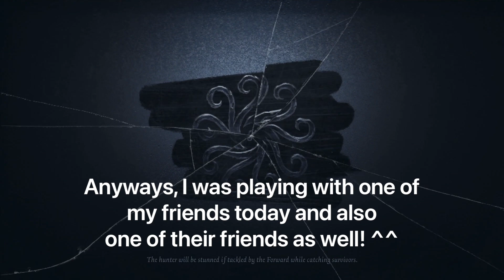{Identity V} Smurf Account for me?? Nuh Uh!! XD Just your Average, low tier Bee 🐝 (QM in Na/Eu)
[BTW, I was using Character Trial Card on Perfumer. Meaning, I don't have Perfumer, but I was just trying her out.] Anyways, Hey Guys! Oh my gosh, I had so much fun in this Quick match, I can't even-- So, I was with one of my friends from the other side of the world and we were playing on Na/Eu this morning. Truth is, I was still new to using perfumer so that's why I keep messing up QwQ I rarely come across a crocodile hunter before, and if I did, it's mostly a loss, but for BQ, I'm very excited and thrilled to have met my main! :D

At the end of this video, even though I have lost and was placed as a sacrifice for my fellow teammates, I must say... I can't even think of a better way to say how proud I was for the first time to kite up to 200 seconds. I know it's not much, but this was actually my first time I was doing so well~! Sorry, didn't mean to sound like I'm boasting, I'm just shocked. :0 Especially if I'm just level 8 (not actual level tho) and trying to get used to being a survivor more than a hunter 'cuz I usually die in 10 seconds of kiting. ;u;

Just putting this out, I did not mean to hurt the hunter's feeling at the end of this video, but I was just saying that since I main BQ a lot, I would sorta know BQ's weakness but that usually depends on how quick-thinking I can perform since that player for BQ assumed I was using a smurf account when I'm actually a really low tier player myself QwQ And I'm not sure if I take this as a compliment or something else... XD But it's all in good fun! \^-^/

Also, if you don't know what smurf means.. In my definition, It's when a high-tier level player makes another account but this time as a low-tier, kinda like pretending to be another player in a different account and make others think that they are low-tier, but in reality, they are high-skilled level players. QwQ The player for BQ really thought I was using a smurf account since I was a worker bee and somehow was able to kite her very long ^^ (This is why I main BQ for a reason, ya know?) XD But for your information, this was my main account. UwU

P.S: My teammates were alright with not blurring their names, but plz do not spread negativity on them or what-not- if you see them in IDV.

P.P.S: Also, I made a mistake in my commentary. Ahhhhh-- The BQ didn't step into the magnets when I said that the connections broke, 'cuz I wasn't paying close attention when editing so my brain got sidetracked. Somehow, she was able to go around it and avoided that blue magnet. ;u; I'm sorry for my mistake!

-TainaZakura